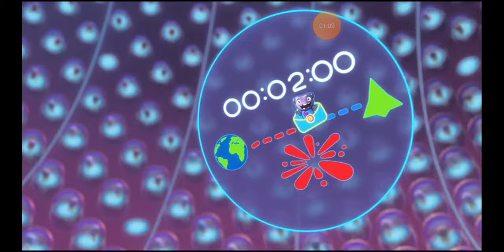Home: No Hay Lugar Como Él Hogar 22 Parte 😃👍